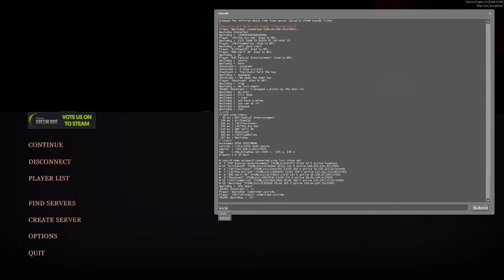No More Room In Hell Coop + without The infinite whale time + Broadway Part 1 Learning the Ropes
Well this is an interesting mod. Also server crash.